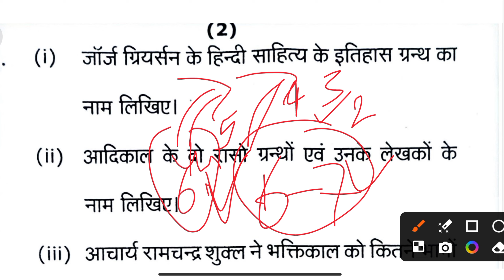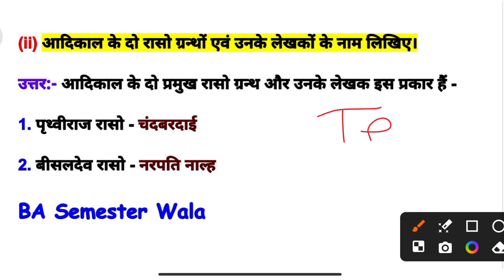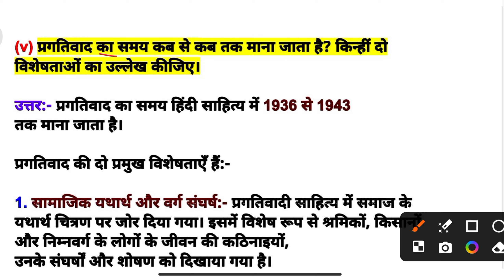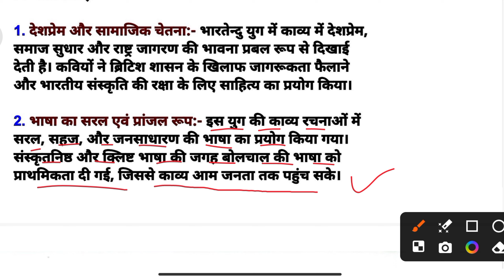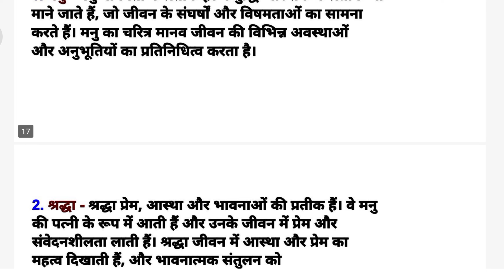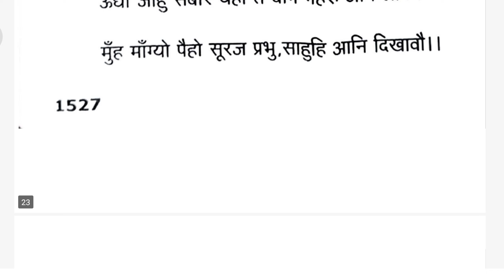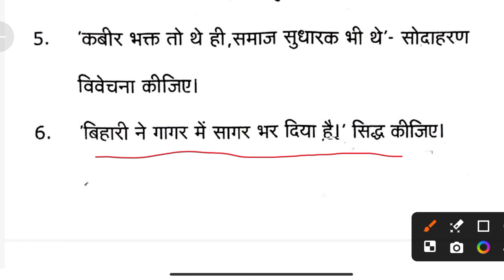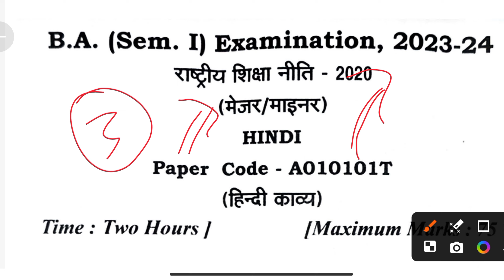BA 1st semester hindi kavya most important question | ba 1st semester hindi question paper 2024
Your Searchable Key Words 👇😊

hindi kavya ba 1st year 1st semester question paper 2024
hindi ba 1st year 1st semester important questions 2024
hindi ba 1st year 1st semester previous year question paper
hindi kavya ba 1st year 1st semester previous year question paper
hindi ba 1st year 1st semester important questions and answers
hindi ba 1st year 1st semester unit 1
hindi kavya ba 1st year 1st semester unit 1
history ba 1st year 1st semester unit 1 in hindi
hindi kavya ba 1st year 1st semester question paper
hindi ba 1st year 1st objective question semester
hindi ba 1st year 1st semester important questions objective
hindi ba 1st year 1st semester important questions mdc
hindi ba 1st year 1st semester 2024 bundelkhand university
general hindi ba 1st year 1st semester 2024
hindi ba 1st year 1st semester 2024 objective question
ba 1st year 1st semester hindi sahitya model paper 2024
hindi literature ba 1st year 1st semester syllabus 2024
ba 1st year 1st semester general hindi model paper 2024
hindi kavya ba 1st year 1st semester 2024
hindi kavya ba 1st year 1st semester important questions 2024
ba 1st year 1st semester hindi model paper 2024
hindi literature ba 1st year 1st semester 2024
general hindi ba 1st year 2024 semester 1
ba 1st semester hindi paper 2024
ba first year second semester hindi question paper 2024
hindi kavya ba 1st year
hindi kavya ba first year
hindi kavya ba 1st year 1st semester objective
hindi kavya ba 2nd semester
hindi kavya ba 1st year 1st semester syllabus 2024
hindi kavya ba 1st year 2nd semester mcq questions
hindi kavya ba 1st year 1st semester minor
hindi kavya ba 1st year 1st semester important questions
hindi kavya ba 1st year 1st semester exam paper
hindi kavya ba 1st year 2st semester

Most Hashtag 👇😊🎯